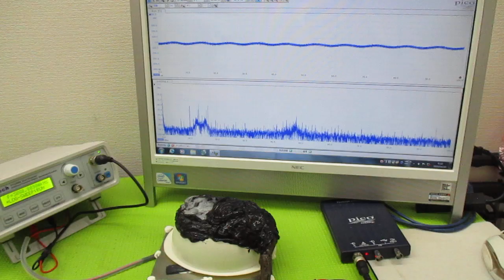新しい超音波制御技術 ultrasonic-labo